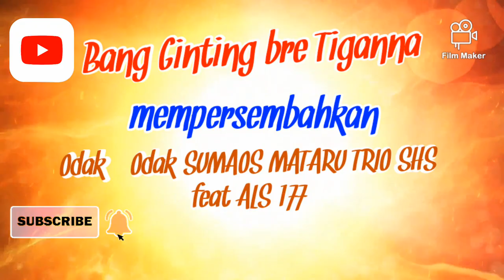Odak - Odak SUMAOS MATARU TRIO SHS feat ALS 177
Aksi salah satu unit MEDAN JAYA trip Nande Kota yg dikenal dgn julukan SUMAOS MATARU TRIO SHS menempel manja pada ALS 177 Trip Pasaman. SUMAOS MATARU TRIO SHS dgn Crew Kept. Salim .. Kept. Hendrik Bangun dan Lek Sarwo dalam perjalanan menuju Jakarta pada hari Sabtu, 04 Juli 2020.